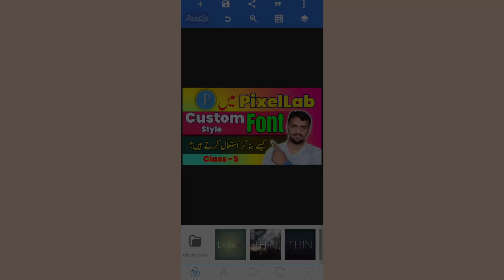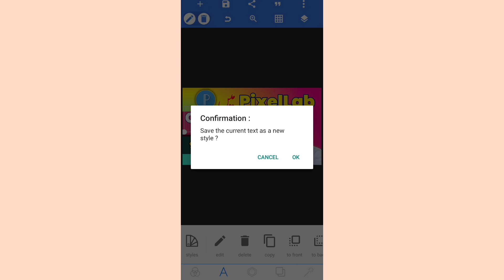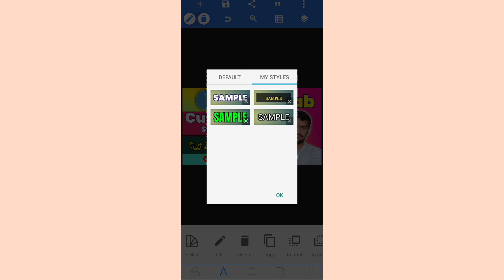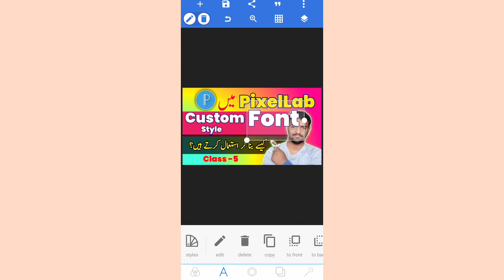Custom text style kaise lagay | color text custom font kaise banaye